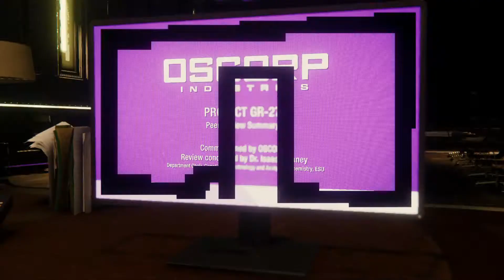Spider-man [Gameplay 17]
Swinging and web throwing time, playing the Marvel's Spider-man made by Insomniac.

Difficulty: Friendly
Voice: English
Text: Czech